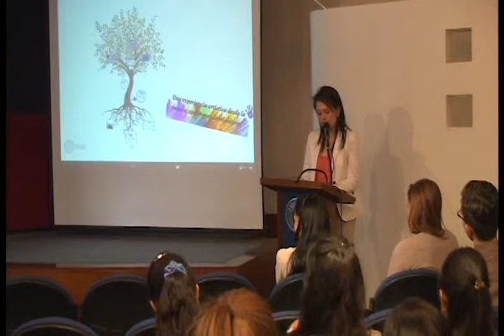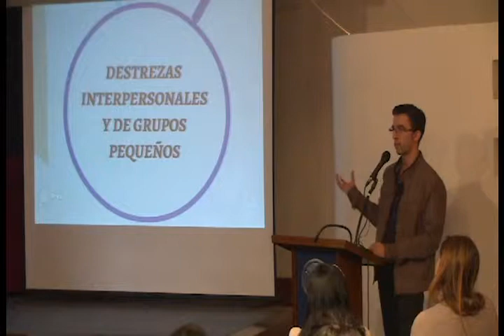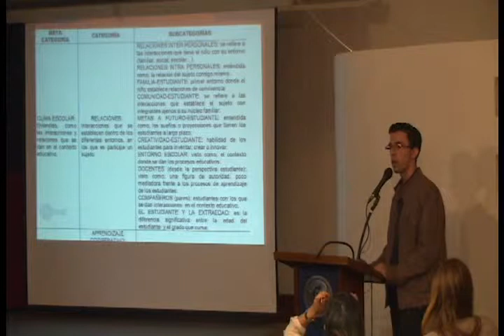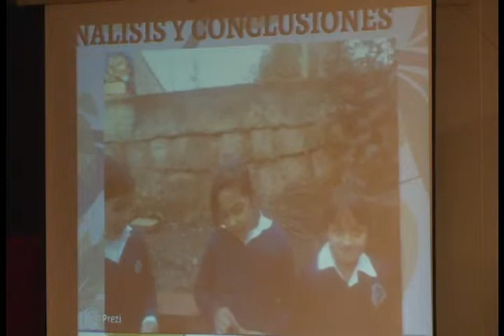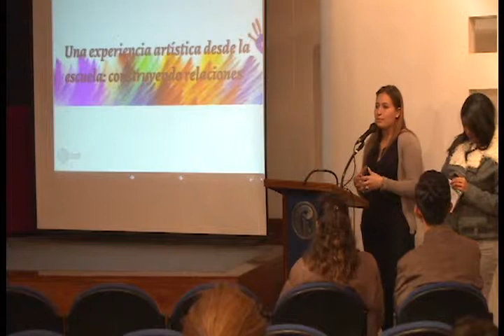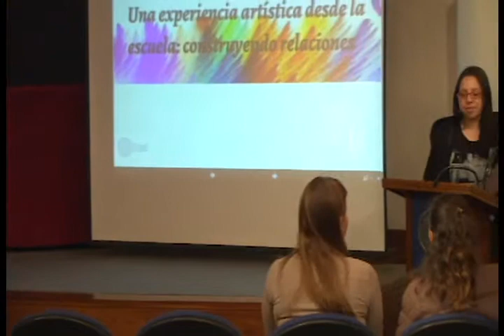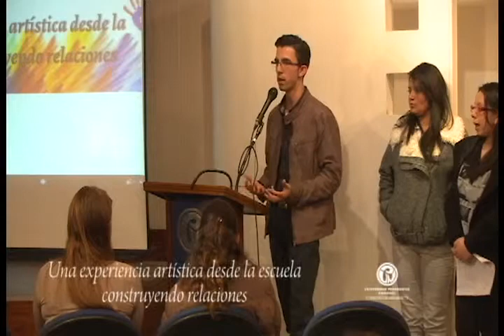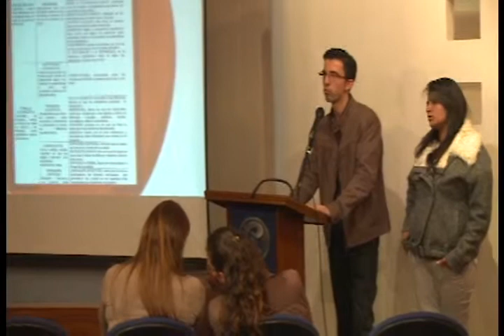Reflexiones en torno a las construcciones de los proyectos pedagógicos investigativos (3)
V Seminario-taller Artes y Lenguaje.
Sesión 3